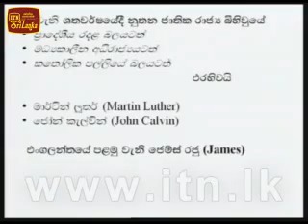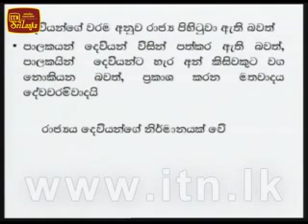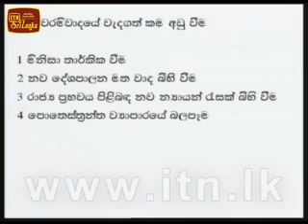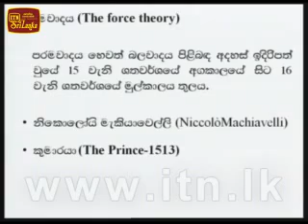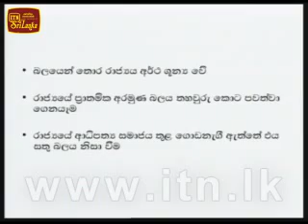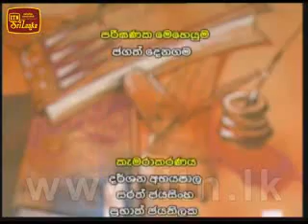Thakshilawa AL Political Science 2012 Lesson 7